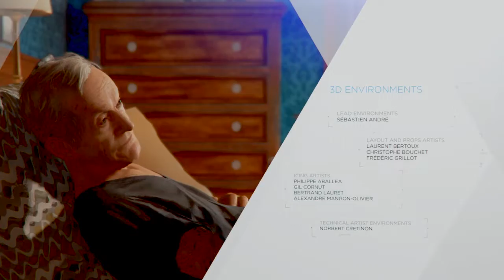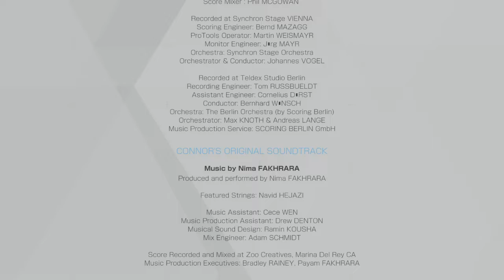攻撃力重視なDetroit: Become Human_020(1週目終)